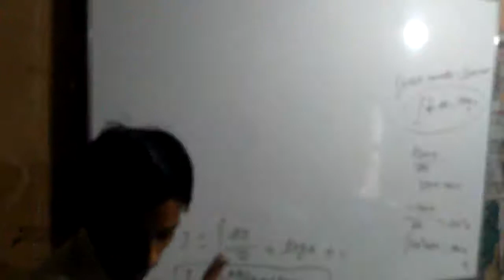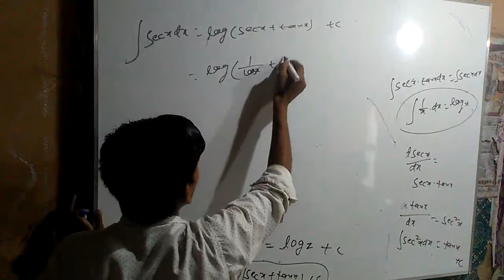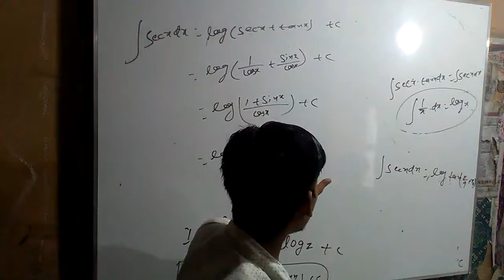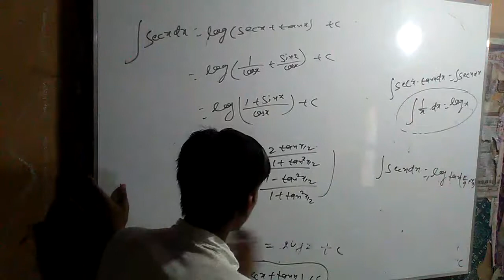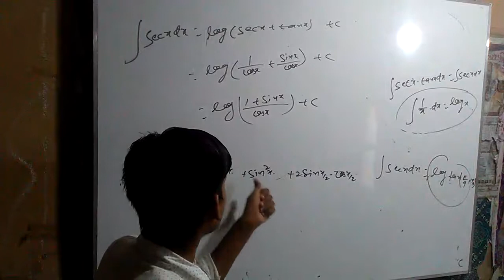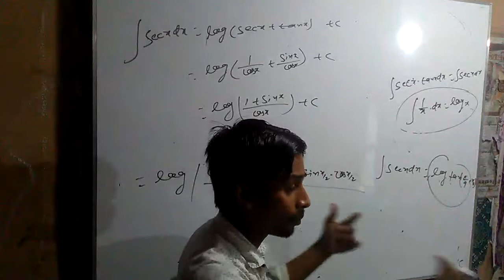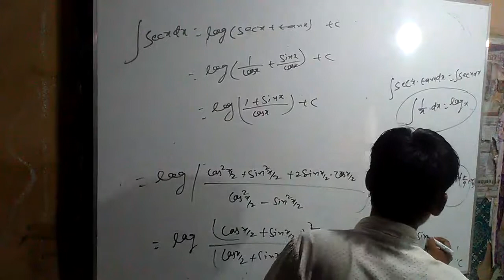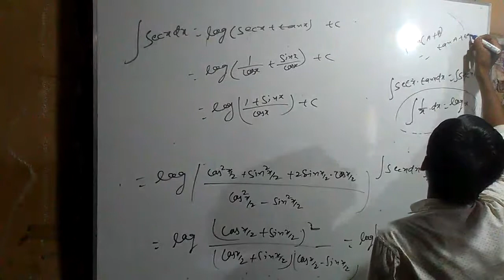Integration diploma 3rd sem lecture -11